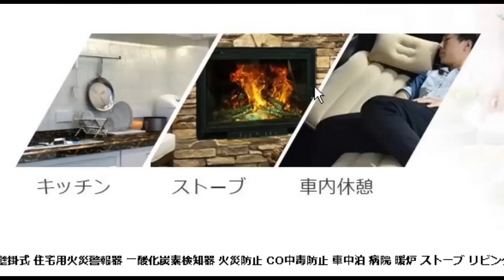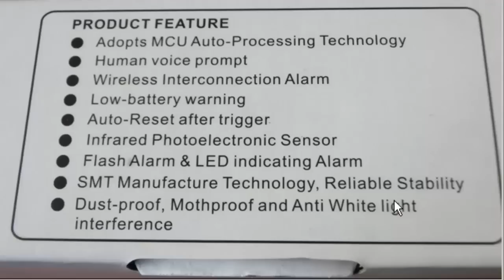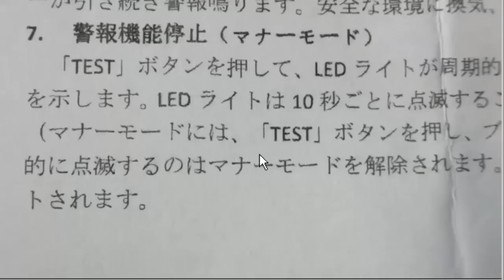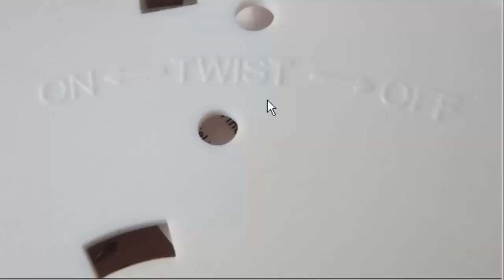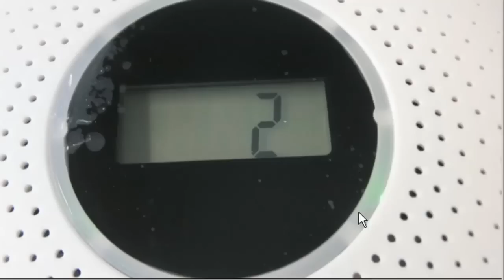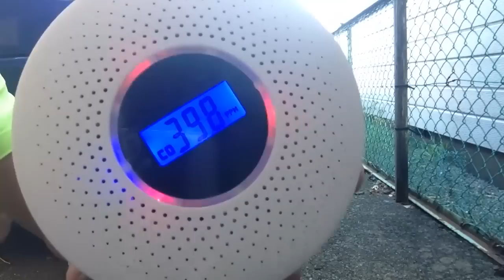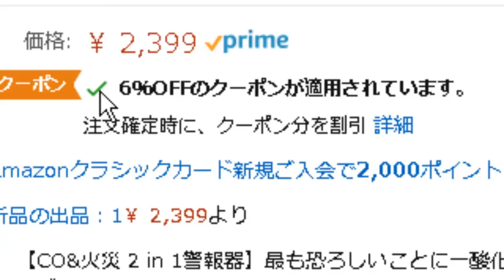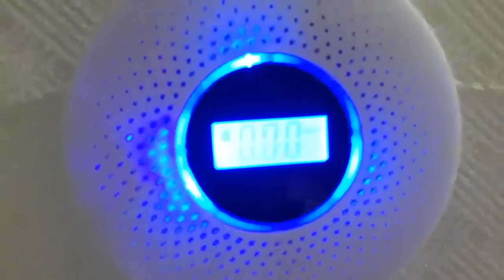壁掛式 住宅用火災警報器 一酸化炭素検知器 MEIYE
一酸化炭素 警報機

石油ストーブのCo2中毒でマジでヤバかった話

この動画が少しでも参考になったら高評価をポチってね♪
【おじいのお勧めコーナー】

おじいご愛用の珈琲ミル

おじいご愛用のメッシュフィルター

モバイルバッテリー Anguo 15000mAh

【おじいのフルタワーケース】
Thermaltake VIEW 71 TG RGB

※ amazonで何か買うときにリンク踏んで頂けると嬉しいです♪

■お仕事依頼のメールアドレス

■kampa!　カンパ
Youtubeや生配信の活動費、イベント経費に活用します♪
皆様からの暖かいご支援をお待ちしております♪

●視聴者（個人）様専用の連絡フォーム

【レンタルWifiのご案内】

現在、iVideoの304ZTをメインに利用しています。
国内で一番安価で満足出来るのがiVideoです。
レンタルWifiをご検討の方に一推しです。

※お試し1円セールには使えません。

●　毎週水曜日は事務手数料が無料デー！

まかないメニューのアドレスを一挙大公開！　20181002版